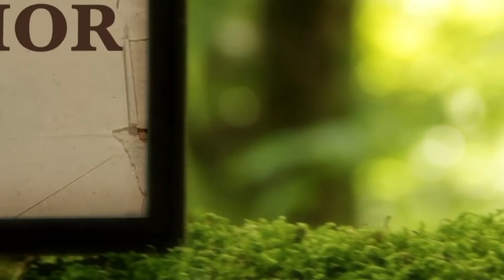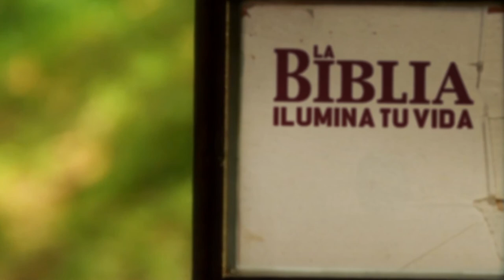La Biblia Ilumina Tu Vida: Jueves 09 de Junio del 2022